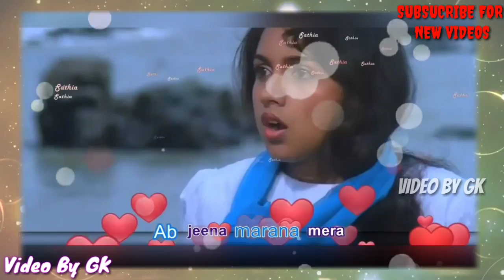Sathiya tune kya kiya 🤷‍♂️🤦‍♂️Whatsapp status video by Gk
Hello Guy's.

Itni mohababt

saha na sakunga

Sach mani zinda

raha na sakunga

Tujko samloo

ye mera zimma

Main hu to kya

hai jane tamanna...

Ab jeena marana mera

janam tere hath hai

Maine kaha na sanam ...

ab tu mere sath hai

To phir samhal

le me chala

Jana kaha

aa dil me aa...

Dil ke chaman

ka hasna to dekha...

Jagi nazar ka

sapna to dekha

Ese bane hum ek

jaan ek dil tu hai ke main hu

Kahena ho mushkil

Chota basanti hai tu

tan hai gulabi mera

Do rang milen ke

baad hote nahi hai juda